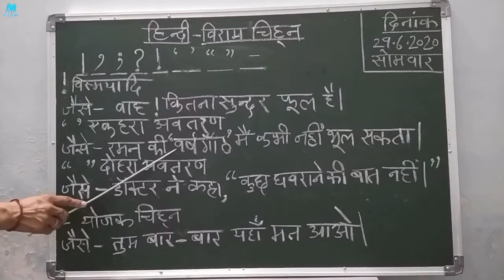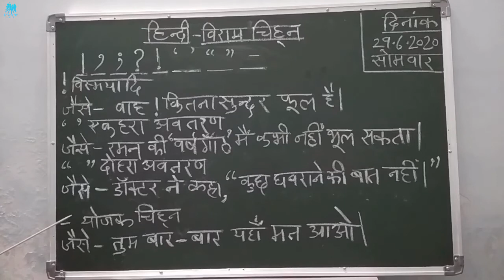8th std. Hindi pahli ekai chp.1 Viram chinha part1 & Viram chinha part 2.